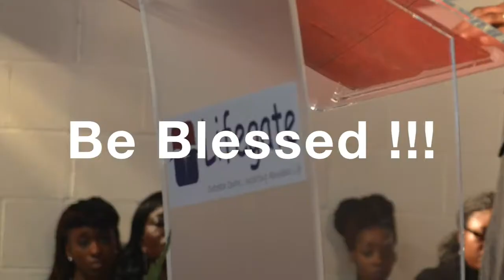Highway to Higher Levels Praise and Thanksgiving | 5 6 15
Ps. Cephas Tsagli